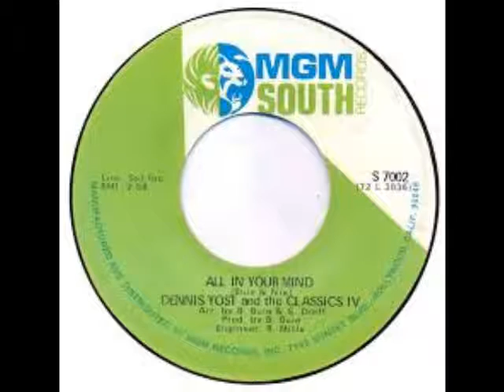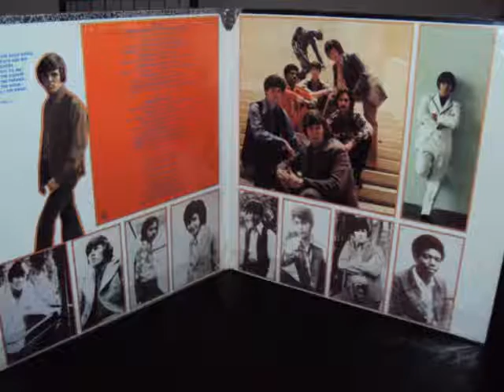Dennis Yost & Classic IV - All in your mind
The introduction sounds like a Jorge Ben’s tune. But that’s all in our minds. One of the coolest pop groups of 60’s and 70’s.